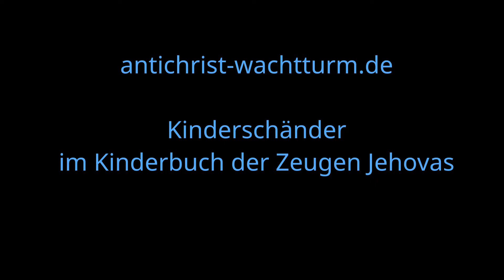Kinderschänder-Dämon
Kinderschänder im Kinderbuch der Zeugen Jehovas